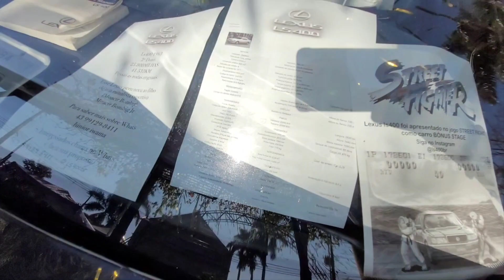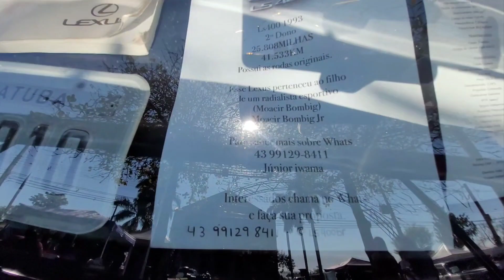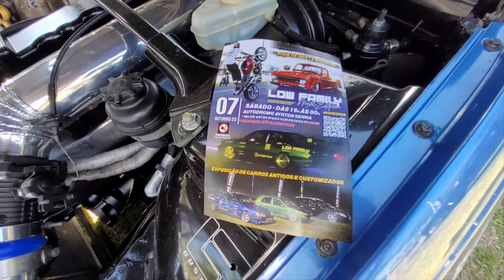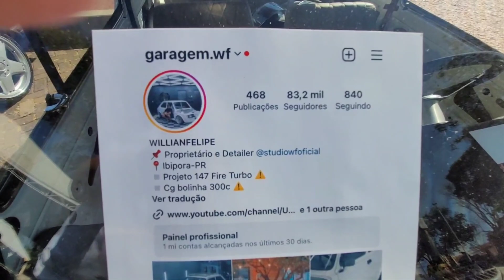9°ENCONTRO DE CARROS ANTIGOS E CUSTOMIZADOS DE IBIPORÃ 5°parte